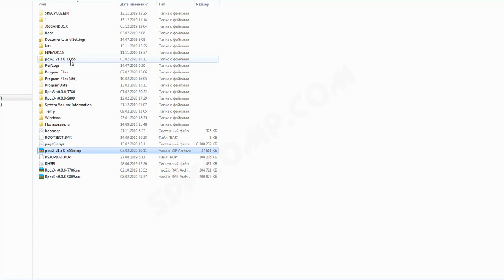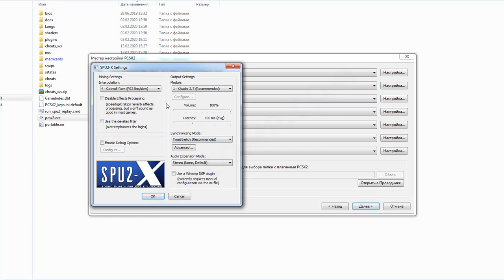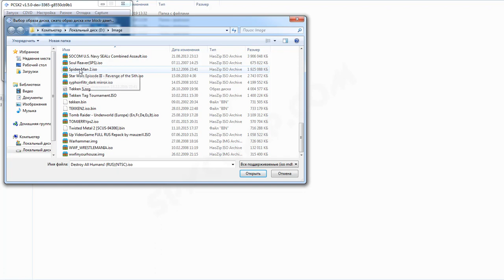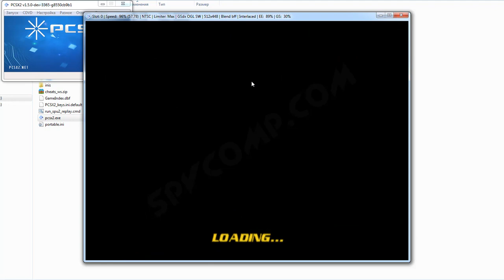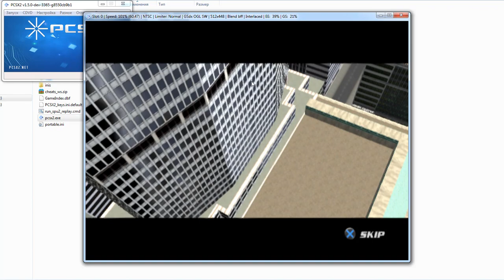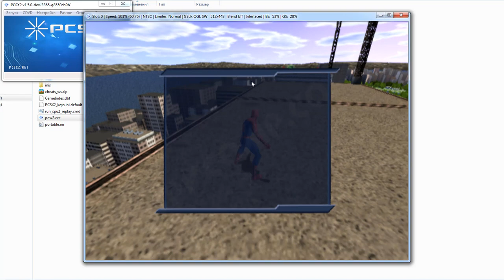PCSX2 настройка для Spider-Man 2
Здесь показано как настроить эмулятор PCSX2 для игры Человек-паук 2